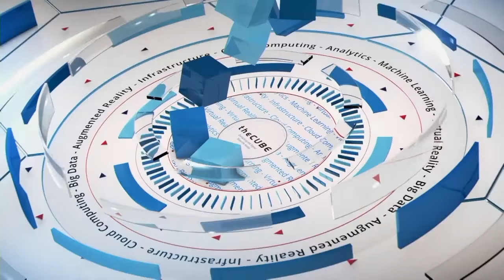Dave Lincoln & Stuart McRae, Lenovo Data Center Group - OpenStack Summit 2016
01. Dave Lincoln, Lenovo Data Center Group, Visits theCUBE!. (00:20)
02. Stuart McRae, Lenovo Data Center Group, Visits theCUBE!. (00:36)
03. Tell Us About Your Role At Lenovo And Where They Fit In Data Center. (00:53)
04. Why Is Lenovo Here At OpenStack. (03:15)
05. How Does Lenovo Look At Storage. (04:14)
06. What Is Driving Customers To Come To You For Storage. (05:11)
07. What Pieces Does Lenovo Look At In The Fragmented Storage Space. (07:55)
08. How Do Users Talk About OpenStack. (09:03)
09. What Do You See Outside Of The US. (10:36)
10. Who's In The Room When You're Talking About Software To Find Storage. (12:32)
11. How Will Things Be Changing At Lenovo. (14:10)
12. Share Some Things That People Might Not Know About Lenovo. (15:21)

Overcoming the ‘Stockholm syndrome’ of storage

by Betsy Amy-Vogt | Apr 26, 2016

The Lenovo Group, Ltd. believes the current business model for storage solutions is broken, with vendors playing a game with customers where if they don’t re-up they get hammered on maintenance costs. This leads to customers feeling like they’re held hostage to their current storage provider and makes the market ripe for disruption.

In fact, according to Dave Lincoln, GM of the Storage Business Unit at the Lenovo Group, he had a prospective customer literally tell him that they had a “small version of Stockholm syndrome.”

First-time theCUBE interviewee Lincoln, and his colleague Stuart McRae, director of product planning for Storage and Networking at Lenovo, sit down at OpenStack Summit in Austin, Texas, with Stu Miniman (@stu) and Brian Gracely (@bgracely), cohosts of theCUBE, from the SiliconANGLE Media team.

The ‘bad boy’ of software-defined storage

The world’s largest personal computer vendor by unit sales in 2015, Lenovo is entering the software-defined storage market.

“It’s ripe to be disrupted, not just from product but business model,” said Lincoln. Lenovo is out to prove they are not a one-trick pony but can be an end-to-end solution provider. “Existing incumbents are offering more than what the market actually requires,” said Lincoln. And Lenovo is looking to bring value back to the market.

“Any customer that cares about TCO [total cost of ownership], choice, customer service simplicity – we’re targeting them,” Lincoln added.

McRae pointed out that as a newcomer, Lenovo has no legacy to protect, allowing it the freedom to be very disruptive. He promised that two years from now, people will know Lenovo as “the bad boy of the data center for storage” because it came in and “did stuff counter to what everyone else was doing.”